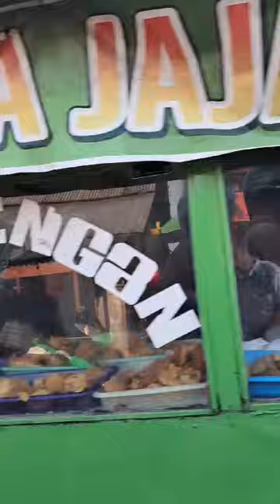siapa cepat dia dapat berburu makanan takjil